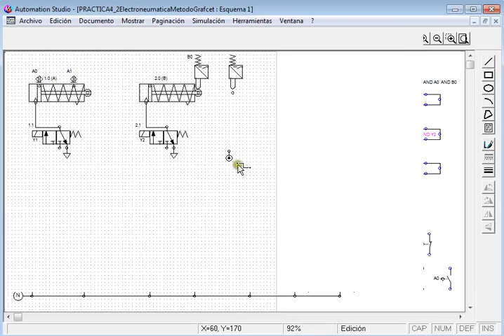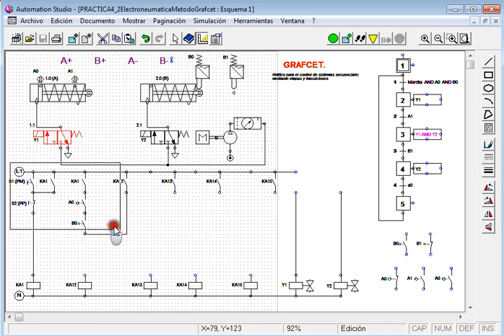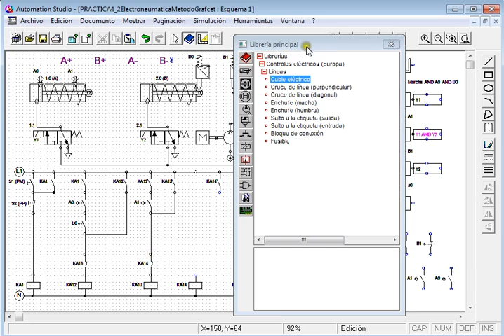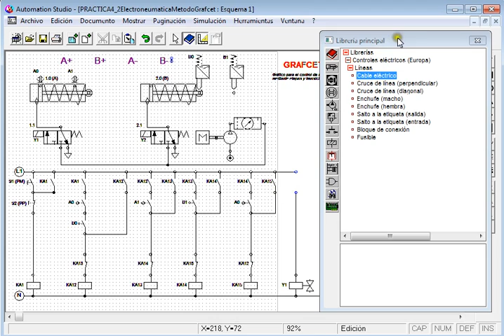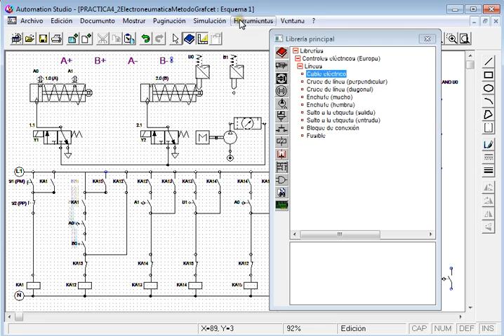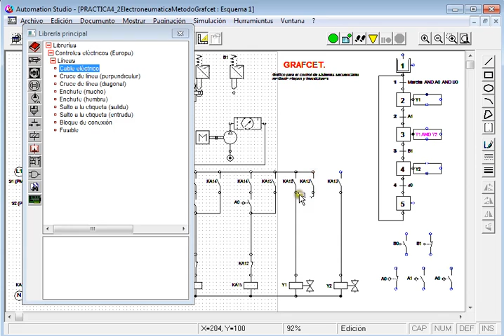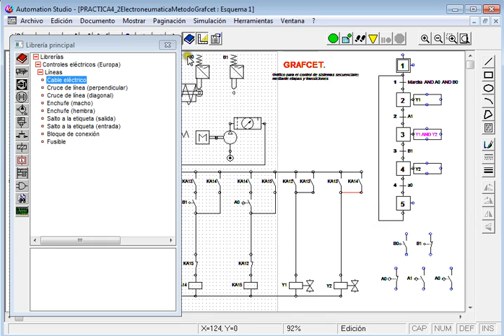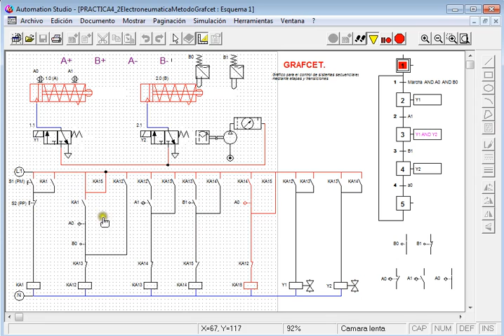Curso 2013-14 (Práctica 4.2). Control electroneumático. Método Grafcet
Sesión de prácticas de laboratorio 4: Diseño de un control electrotécnico de dos cilindros de simple efecto para cumplir la secuencia A+, B+, A-, B-. Se describe brevemente el método Grafcet y se aplica a la secuencia anterior.